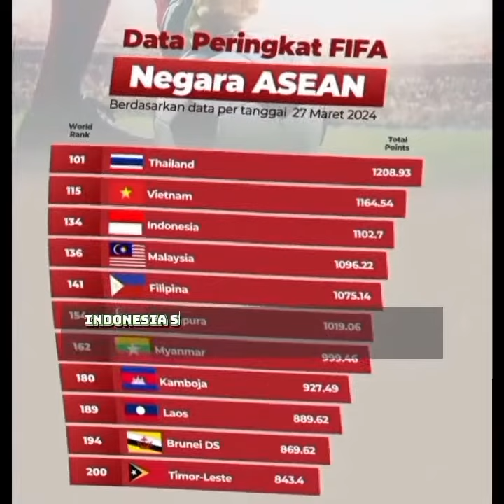siapakah pemain naturalisasi yang baru lagi???beritatimnas